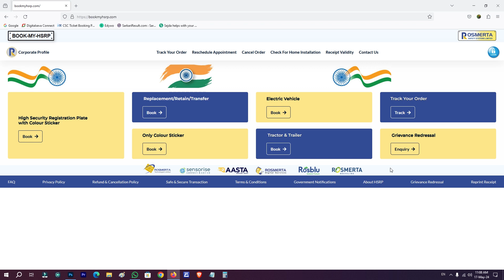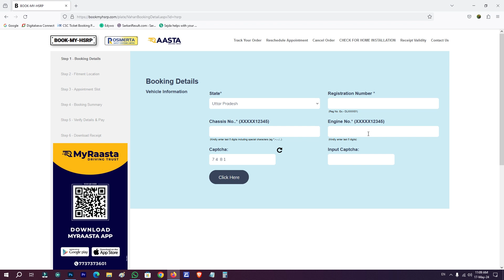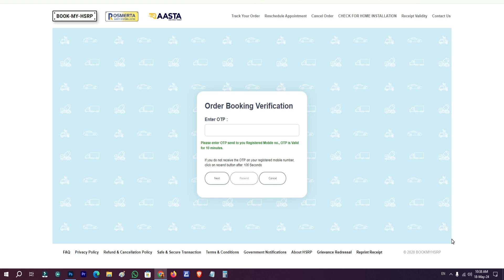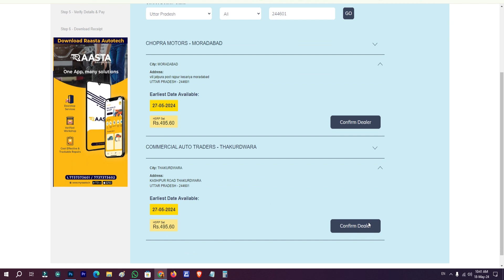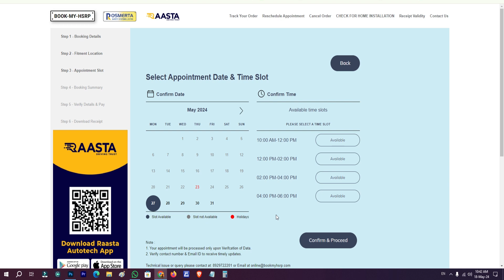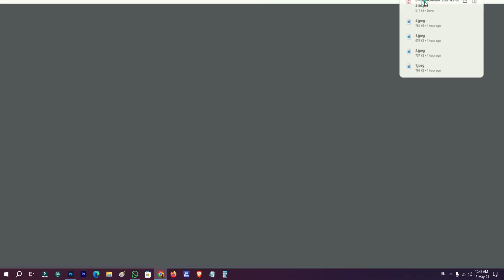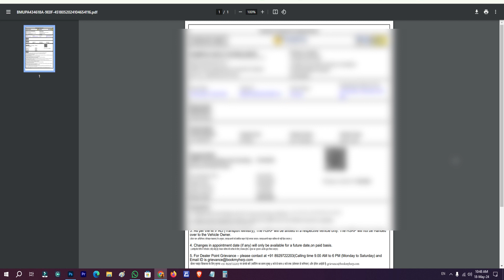High Security Number Plate Online Registration High Security Number Plate | HSRP Number Plate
Your Quarries-
high security number plate online registration high security number plate
high security number plate kya hai
high security number plate dobara kaise apply kare
high security
high security number plate online registration mp high security no plate kaise apply kare
high security number plate kaise apply karen mp high security number plate kaise prapt karen high security number plate kaise banti hai
high security number plate kaise hoti hai
high security number plate kaise apply karen punjab
high security number plate kaise apply kare rajasthan
high security number plate kaise fit karen
high security number plate kaise apply kare madhya pradesh
high security number plate kaise registration karen
high security number plate kaise lagate hain
high security number plate kaise banate hain
hsrp number plate apply online karnataka